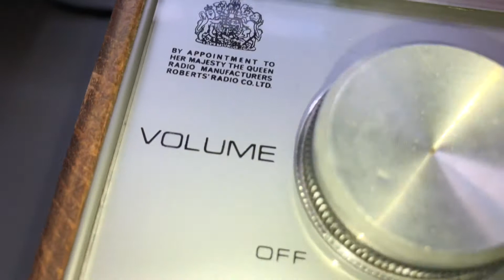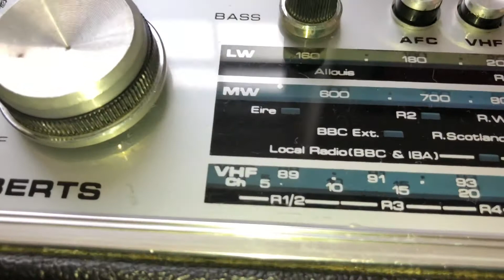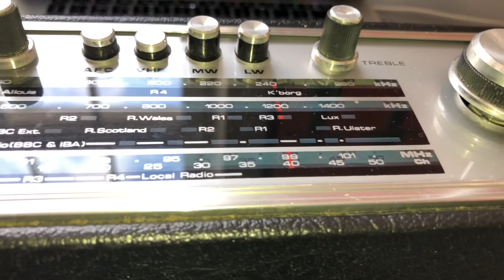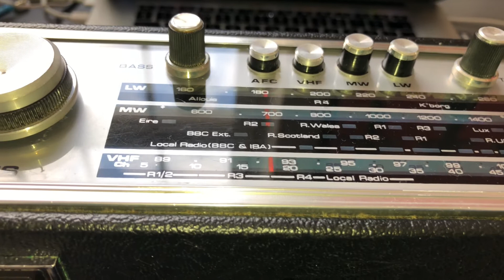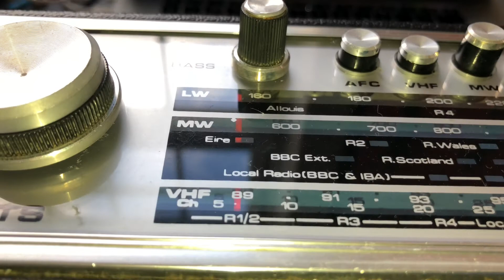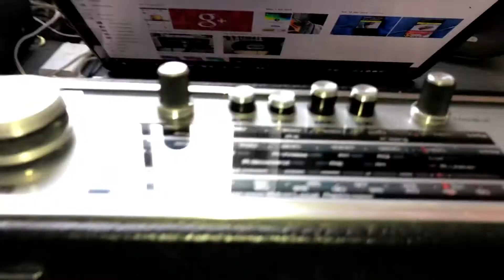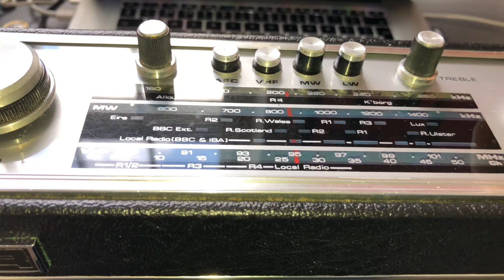1970s Roberts Transistor Radio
1976 Roberts Rambler (R606-MB) LW/MW Transistor Radio

Roberts Radio is a consumer electronics limited company based in Mexborough, South Yorkshire, England. It has been producing radios for over 80 years. Initially, the company only traded in the United Kingdom, but now exports worldwide. The company was initially based in central London, near Oxford Circus and then at Rathbone Place, but moved to East Molesey in 1941. Roberts produced their first DAB digital radio in 1999